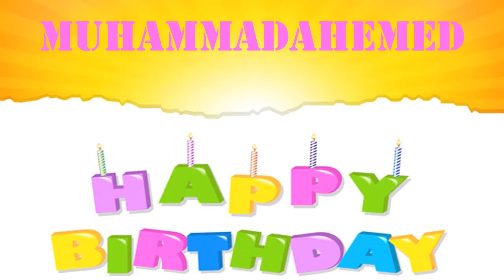MuhammadAhemed wishes Mensajes